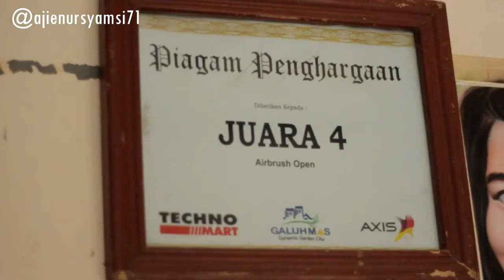Ngecet Helm Murah ? Pake Kuda Terbang | Benny Airbrush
Sory For the Sound kalau Tidak Balance, karena microphone nya error terjadi kerusakan saat takenya, Video yang bercerita tentang seorang seniman lukis yang beralih dari goresan koas menjadi semburan cat indah bersama angin buatan beserta kerabatnya yang lain.
Alamat : Pasar Modern blok GG Kota Deltamas, Cikarang, Jawa Barat- Indonesia.
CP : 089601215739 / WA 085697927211